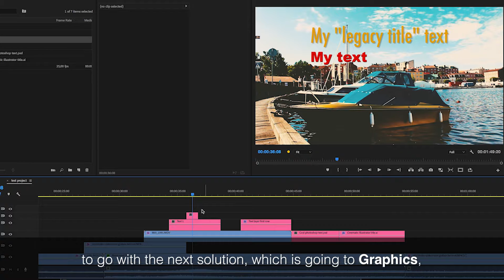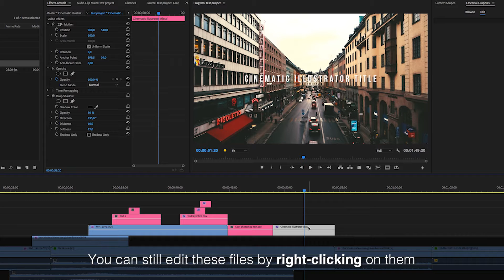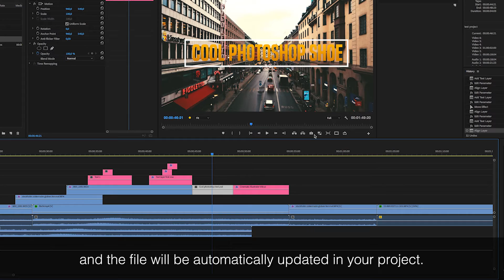How to add title in Premiere Pro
When adding text to the video in Premiere Pro, there are a couple of ways to do this.
You can create a legacy title, a text layer or you can import another Adobe-file.
I’m going to quickly go thru all of these alternatives.

First, you can go to File, New & click Legacy Title. From there you can create your text & you can also choose from some of the styles that already exist.

After you’re done, you just close the window & your new layer will appear in your project folder. From there, you can place it wherever you want in the timeline.

This is the old way of doing it & I would recommend to go with the next solution, which is going to Graphics, New layer & clicking Text & a text layer will be added directly to the timeline (where your playhead is located at that moment).(Make sure to have the ”timeline window” or the ”program monitor” selected when doing this, otherwise you won’t be able to add text.)

To edit your text, just place the playhead on your text layer in the timeline so you can see it &then select the text layer & click on the text.

From here you can type in whatever you want & you can then edit your text in the ”Effect Controls” panel or the ”Essential Graphics” panel.

If you can’t find any of these panels, go to ”Window” & click ”Effect Controls” or ”Essential Graphics”.

If you want to add more text in the same layer, just select the layer & do the same thing again; Graphics, New Layer, Text.

If you want to make a separate layer, unselect the layer by clicking on it while holding down the shift key. Then just add the new text in the same way.

There is another way to add text to your project & that is to make the text in another Adobe program (for example Photoshop, Illustrator or After Effects). After you’ve done that you can just import that file into your project.

You can still edit these files, by right-clicking on them & clicking ”Edit Original” & you will be moved straight into Photoshop or Illustrator, where you can edit the text.

Just press cmd + S to save your changes (or ctrl + S on PC) & the file while be automatically updated in your project.

GEAR I USE (AND RECOMMEND):

🚁 Drone: DJI Mavic 2 Pro
💻 Laptop: Macbook Pro 15"
Laptop stand
Crisp device stand for laptop/ipad
🎧 Headphones: Doqaus
🪝 Headphone-hanger under my desk
📷 Camera: Lumix GH5
Lens: 14mm F2.5
Lens: 25mm F1.7
Lens: 12-60mm F3.5-5.6
Budget tripod: Velbon M43
🎛 Stream deck
🎤 Wireless mic: Sennheiser AVX-MKE2 Lavalier Pro Set
🎤 Budget microphone: Takstar SGC-598 shotgun mic
🎤 Condenser Microphone
💡 Portable handy ringlight
💡 Handy portable rechargeable lights
Handy adapters: USB 3.0 to USB C
USB C Hub (all-in-one)
Adapter: HDMI to USB
Cable bag
Super-usable cable straps for everyday use
🖨 Labelling machine